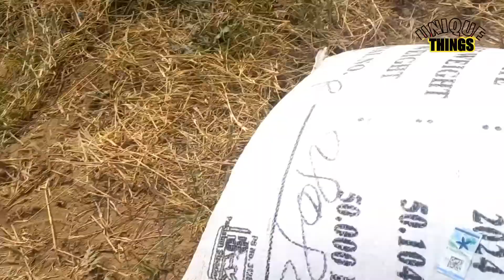Amazing Wheat Farming With Fiat Tractor 480 🚜 | Wheat Cultivation Guide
Amazing Wheat Farming Process With Fiat Tractor 480 🚜 || Wheat Cultivation Guide ‎@Amazing Football Skills